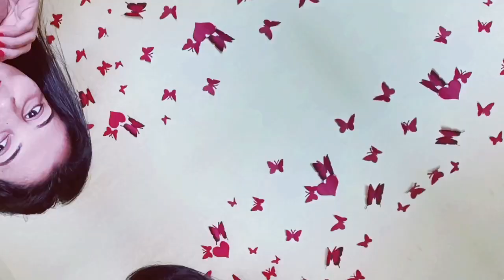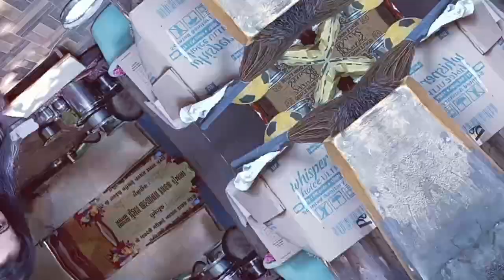Alibaug Tour Part - 3